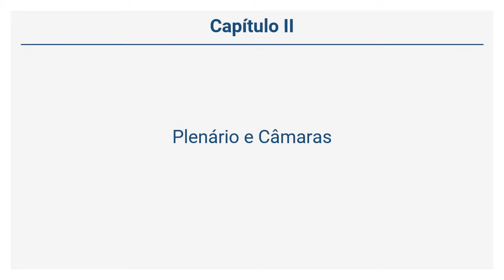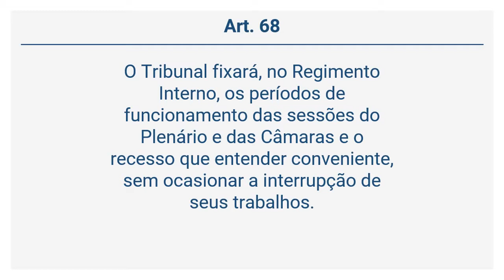Lei 8.443/1992 - Plenário e Câmaras (Art. 66 a 68)